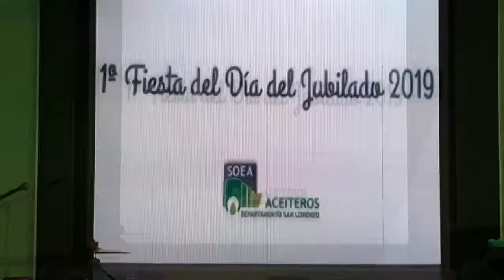FIESTA DIA DEL JUBILADO ACEITERO SEP 2019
El Jueves 19 de Septiembre se realizó la primera Fiesta 2019 agasajando a los Jubilados Aceiteros. Fue en el flamante salón multieventos "5 de Julio" del SOEA

La Comisión y Delegados decidieron hace décadas acompañar y proteger a la familia aceitera desde el nacimiento de cada hijo hasta la última etapa de la vida.

El Sindicato de Obreros y Empleados Aceiteros del departamento San Lorenzo también extiende algunos beneficios a sus trabajadores ya Jubilados. También cada año los agasaja con un almuerzo de reconocimiento y agradecimiento. "Son los compañeros aceiteros que nacieron antes" le gusta decir a Pablo Reguera (Secretario General del SOEA) cuando los menciona.

Reguera dio la bienvenida a todos en nombre de la Comisión Directiva y felicitó a los organizadores del evento. Destacó que es muy especial para la Comisión compartir este almuerzo y es una alegría disfrutarlo juntos en este reencuentro con los compañeros cada año.

Daniel Succi (Secretario Gremial) celebró estar juntos tantos compañeros que son un ejemplo con tantos años de fábrica. "Es un gusto enorme haber conocido a muchos de ustedes, porque me han ayudado a ser la persona que soy hoy. Soy un agradecido de todos Ustedes y les deseo un Feliz Día del Jubilado Aceitero".

Más tarde se mencionó a varios asistentes que cumplieron años justo ese día. Entre ellos Jorge Theller, otro miembro de Comisión Directiva siempre activo y trabajando en equipo.

El salón "5 de Julio" es el mayor y más avanzado del gran Rosario en su estilo. Tiene capacidad hasta 500 personas, terraza, amplio espacio cubierto y comodidades, y lo último en tecnología de audio e iluminación. Se destacan sus ascensores y la accesibilidad garantizada.

Incluye servicio de Discjockey, Seguridad, y algo que identifica a los salones del SOEA administrados por la Mutual AMPIAVA: el reconocido "Catering de Alta Gama" tanto por la calidad de la comidas como por el personal especializado, capaz de atender todo tipo de fiestas y eventos empresariales o institucionales.

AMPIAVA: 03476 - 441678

PRENSA SOEA
Luciano Mandón (Secretario de Prensa)
Gabriel Gómez Fiori (GGF Internet y Comunicación)

Filmado en  San Lorenzo,
provincia de Santa Fe, Argentina, 19 Septiembre 2019

para NUEVAREGION.COM